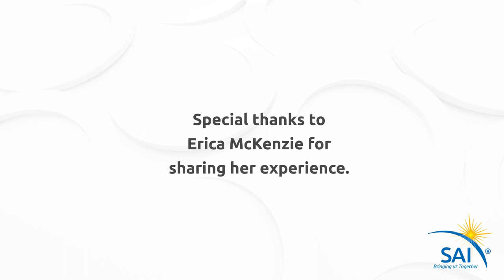A Near-Death Experience with God: Dying to Fit in - Erica McKenzie RN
"Dying to Fit In: A Near-Death Experience with God," presented by Erica McKenzie, RN, to Spiritual Awakenings International, April 15, 2023, describing her profound and life-changing Near-Death Experience (NDE), that was initially misdiagnosed as a psychotic hallucination.

Erica McKenzie, RN, hid a lifelong battle with addiction and body image until it ended nearly 20 years ago when she collapsed to the floor unconscious. Surrounded by death, she went on to have an extraordinary Near-Death Experience (NDE) in Heaven, Hell, and the in-between. Erica returned with a new mission. But, first she would endure many challenges that would test her faith and connection with God, which began with learning to love herself and heal her life.  She spent days in a psychiatric facility after telling a doctor about her NDE. Without any previous history of mental illness, at age 31, she found herself separated from her children and misdiagnosed, on a list of anti-psychotic medications.

This medical treatment caused her to question, as a nurse, the educational protocol used when assessing experiences like a Near-Death Experience in the healthcare system.  She identified, first as a nursing student and years later as a patient, the need for an increase in education regarding such experiences and the implementation of a spiritual component to healing protocols.

Erica McKenzie, RN's, Near-Death Experience profoundly transformed how she views life and death, and how she now lives her life. Her journey taught her how to identify and eliminate potential “roadblocks” to healing from the after-effects of transformational life experiences. She combines the knowledge from her NDE with her background as a nurse to educate and encourage people to shift their perception of these experiences, viewing them as learning opportunities, that, if we choose, can become powerful tools of healing and awakening.

👉FOLLOW SAI!